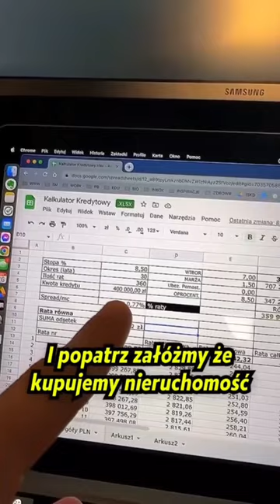Ponad 4,7 mln zł wzrostu majątku korzystając z dźwigni finansowej 🔥